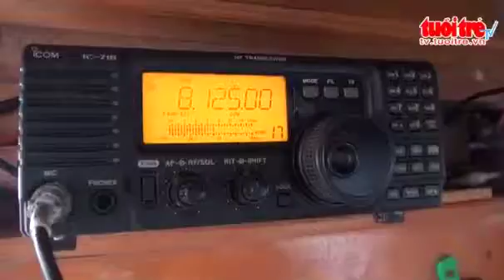Danh ca cung cha tren vinh Bac Bo